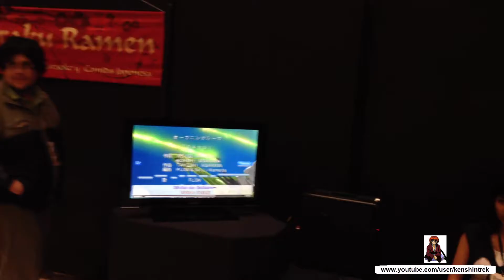Ichiban Fest V - Karaoke - Eureka Seven opening 1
Opening 1 japonés de Eureka Seven cantado en Karaoke
En el evento Ichiban Fest V - Jueves 20 de Marzo del 2014
Quito - Ecuador

Japanese version of the Eureka Seven anime opening 1 sung in karaoke.
During the event Ichiban Fest V - Thursday March 20th, 2014
Quito - Ecuador